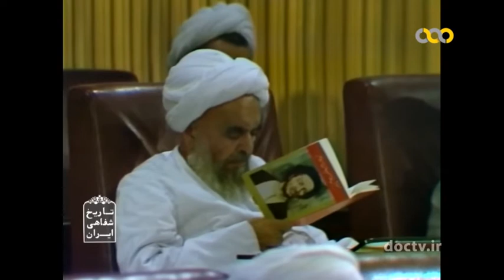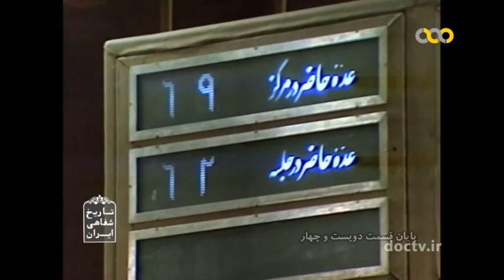جلسه مجلس خبرگان قانون اساسی - قسمت ۲۰۴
بررسی اصل ۱۲۷